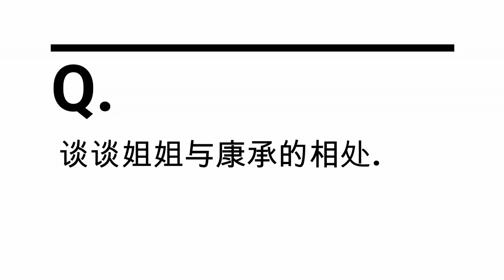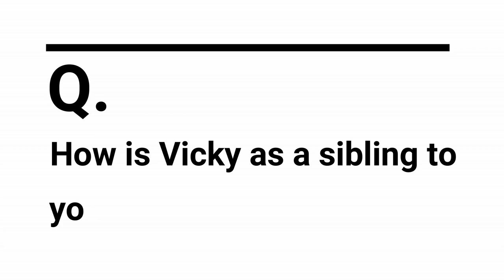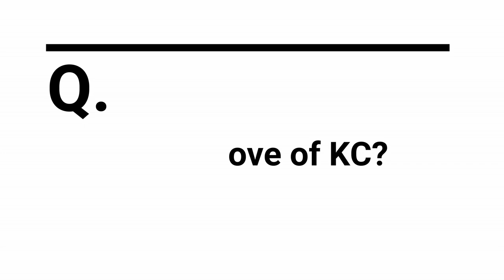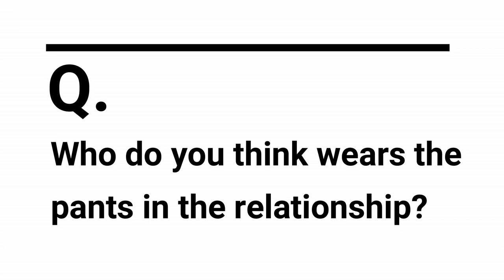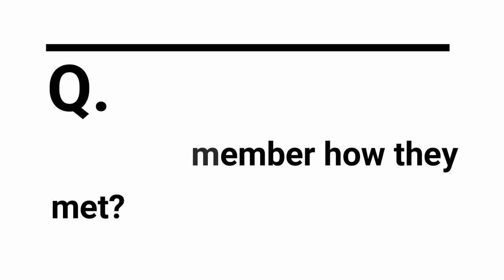Their Growing Up Years (TWOBECOMEWANGG)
A short video to help our guests gain a deeper understanding of  our childhood.